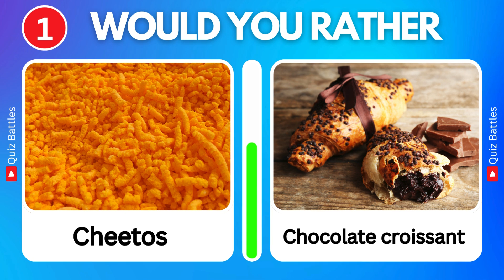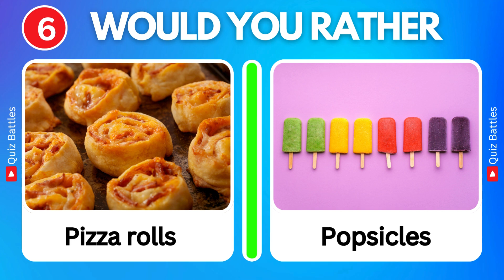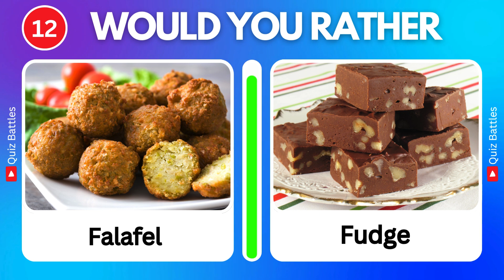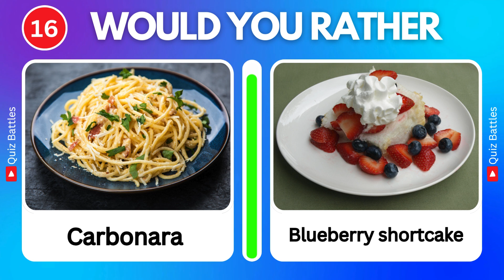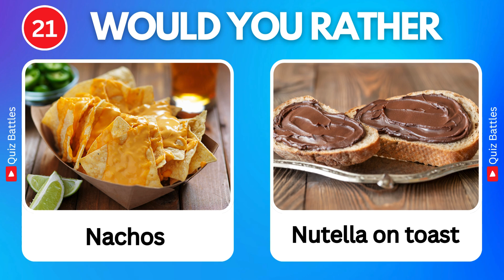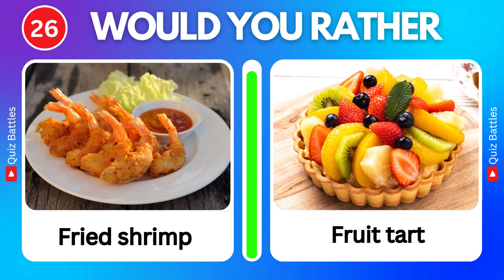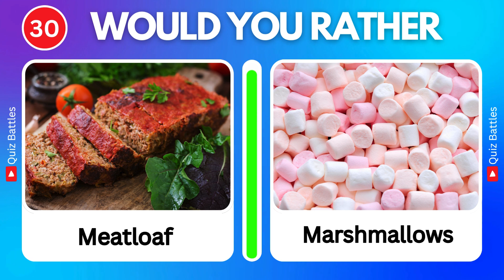Would You Rather...? Savory Vs Sweet Edition🥗🍋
Welcome to our latest episode of "Would You Rather...?" where today we’re diving into the ultimate taste test: Savory vs. Sweet! 🎉🍰🥗 In this deliciously intriguing showdown, we’re putting your taste buds to the ultimate challenge. Would you prefer to indulge in a decadent, rich chocolate cake or savor a zesty, tangy lemon salad? 🤔🍫🍋

Join us as we explore a series of tantalizing scenarios where you’ll have to choose between mouth-watering savory options and irresistible sweet treats. From gooey cheese and crispy bacon to velvety cupcakes and refreshing fruit tarts, we’re covering it all! 🍕🍰🍍

Watch as we debate the merits of each choice, share some fun facts about our favorite foods, and maybe even reveal some surprising preferences. Whether you’re a die-hard fan of sweet delights or a savory sensation seeker, this episode will have you craving both! 😋